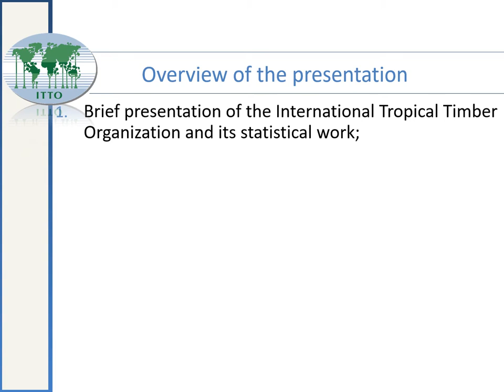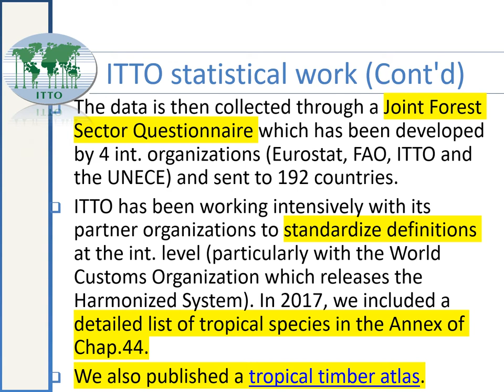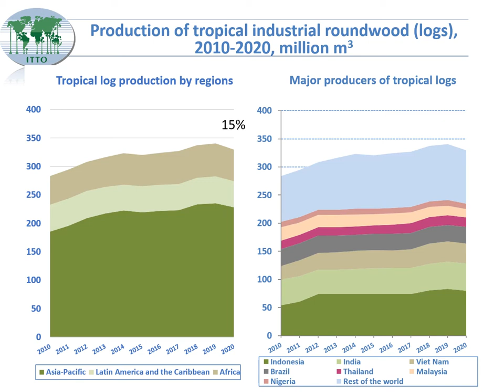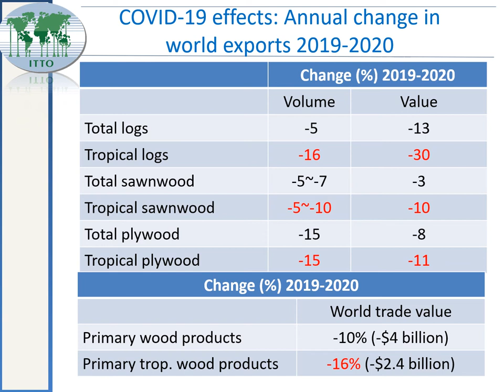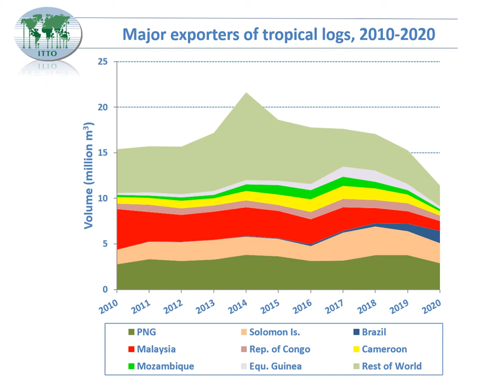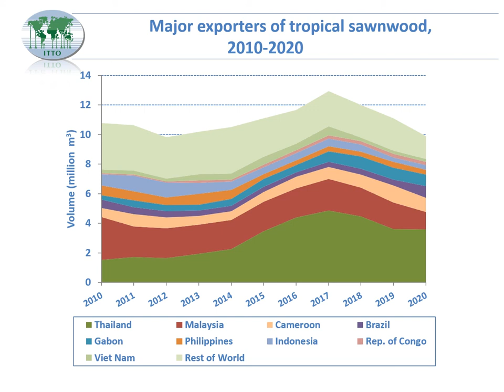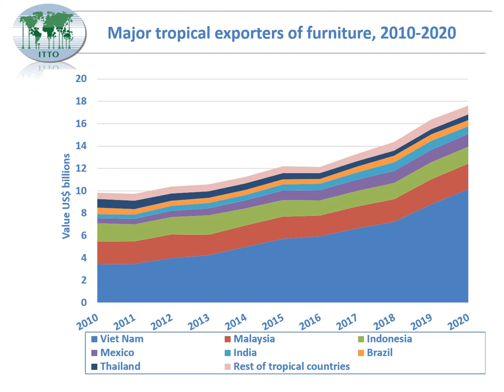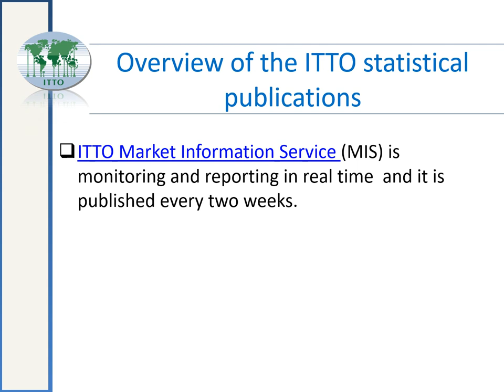An overview of the international tropical timber - Dr. Jean-Christophe Claudon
An Overview of the International Tropical Timber Markets
Dr. Jean-Christophe Claudon, International Tropical Timber Organization (ITTO)

Dr. Claudon is an international public servant working for the International Tropical Timber Organization (ITTO) in Yokohama, Japan. He has been the statistical assistant at ITTO for 15 years. He collects and publishes production and trade data of primary and secondary tropical wood products of the ITTO members. This data is published and analyzed in the Biennial Review and Assessment of the World Timber Situation and freely downloadable from the ITTO website. Dr. Claudon is also in charge of promoting the ITTO statistical work and data collection through the organization of statistical workshops in tropical countries along with partner organizations such as FAO. He also supervises the implementation of statistical projects (such as the development of national information systems for data collection on timber production) mainly in African French speaking countries such as Benin, Côte d’Ivoire and Mali.